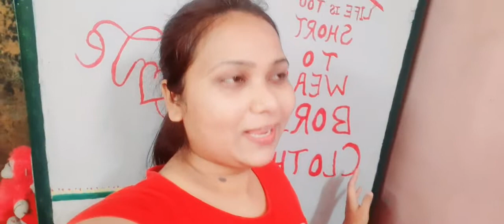संस्कारी बच्चा 😊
Hello guys,